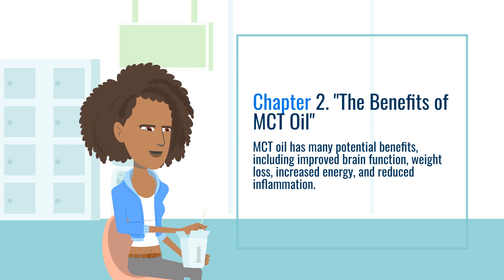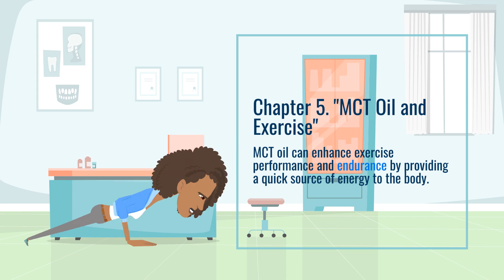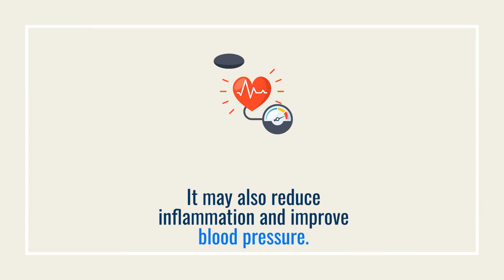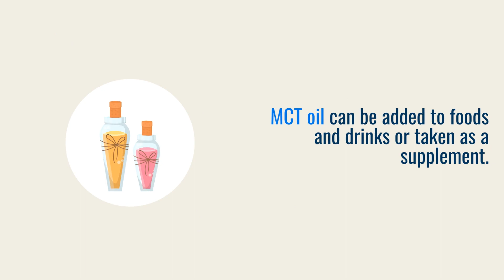The MCT Oil Miracle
In this video, we explore the benefits of medium-chain triglycerides (MCT) oil and how it can positively impact our health. We will delve into the book "The MCT Oil Miracle: Understand the Benefits of Medium-Chain Triglycerides" by Dr. Bruce Fife, which covers various topics such as how MCT oil is produced, its nutritional benefits, and how it can help with weight loss and brain function.